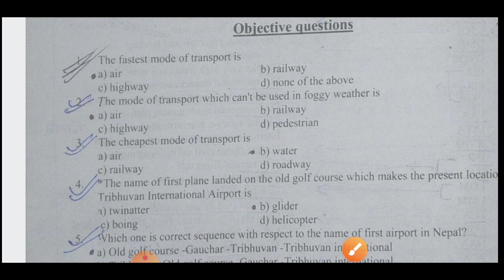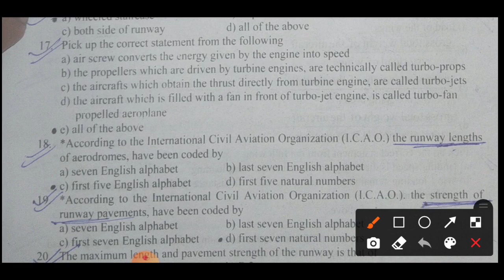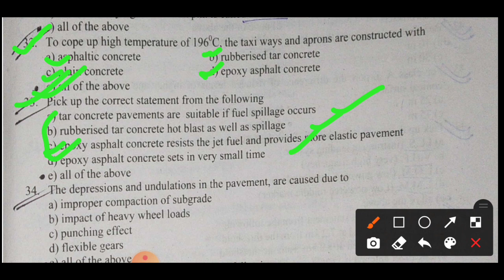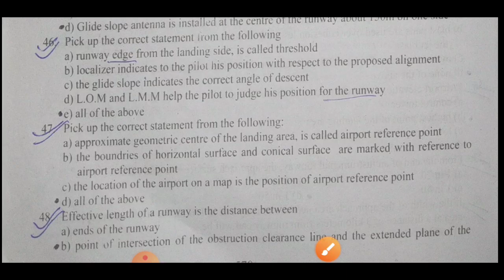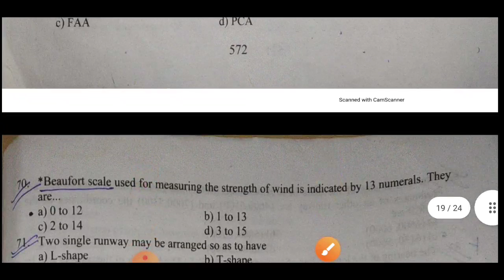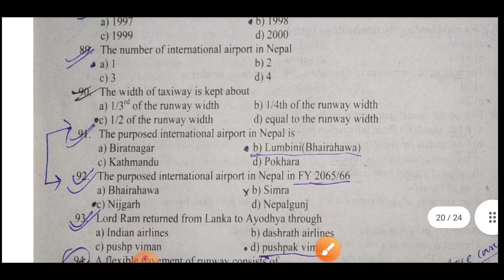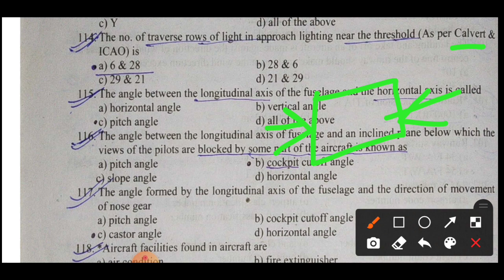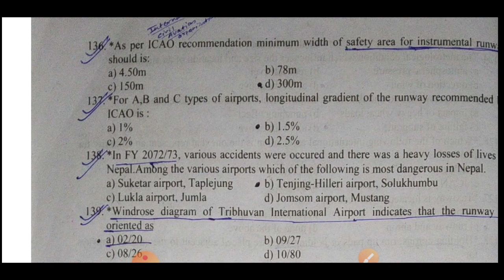Airport Engineering Mcq for Loksewa | Mcq of airport Engineering | sub engineer airport mcq | Nepali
139+ airport Engineering Mcq question and answers in details in nepali

Facebook Id; (((Er Sailendra Yadav)))

 For All Types of free  PDFs ,Notes , civil engineering all books subject wise ,free  Loksewa notes ,old,new question banks  👇👇👇👇👇👇👇👇👇👇👇👇👇👇👇👇👇👇👇👇👇👇👇👇👇👇👇
Civil Engineering Power channel Nepal